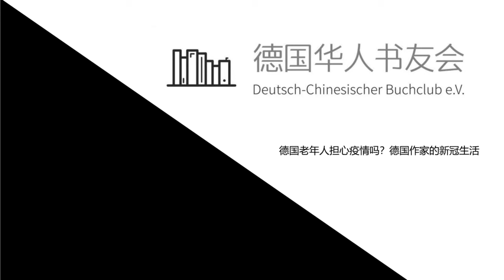海外大咖说｜德国作家和散文家，德国作家协会以及P.E.N International 成员 Dr. Wulf Noll：德国作家谈对疫情的感受｜疫情对作家行业的影响｜疫情是全世界的责任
《海外大咖说》是德国华人书友会全力打造的一档以人物纪实为主的访谈和分享类栏目。栏目以介绍海外有影响力、有特点的人物为主，与读者共同学习、探讨嘉宾在开拓思维、创造更高社会价值等方面的思想及人生智慧，帮助读者在职场以及自我实现的路上更进一步。

Dr. Wulf Noll，德国国际笔会成员，柏林自由大学博士，在多个大学担任教职，曾旅居中国、日本、印度、东南亚等国，根据自己在亚洲的经历，曾创作了《Crazy in Japan》、《Reise nach Indien》等小说及诗集。现正计划出版“中国三部曲”，目前已出版第一部中篇小说《Schöne Wolken treffen - eine Reisenovelle aus China》（遇见美丽的云朵）及第二部《Drachenrausch - Flanieren in China》

德国华人书友会（Deutsch-Chinesischer Buchclub e.V.）致力于构建终身学习型社群，推广读书交流、以书会友的生活方式，在德国和中国多地组织线下、线上读书会。现有2000会员，11个分会，欢迎加入我们一起交流。